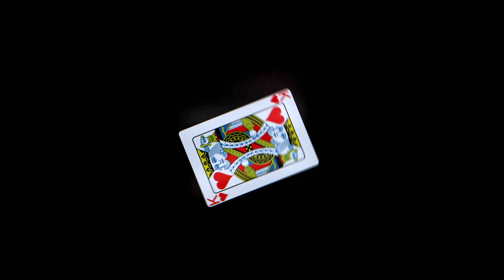CARDGUN by Artem / セオマジック